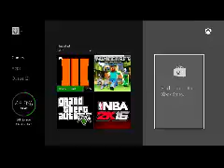Video Games Series 50